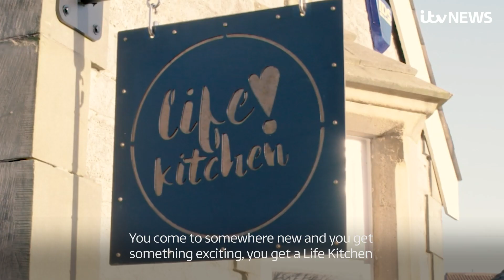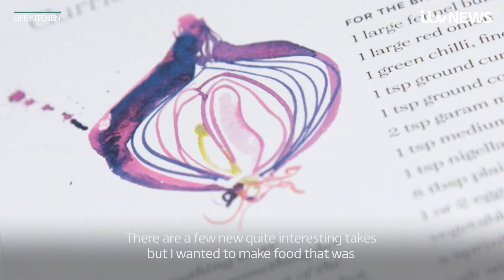Ryan Riley: Why I started a cancer cookery school | ITV News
Point of View is an ITV News series where we invite people to share their life experiences and what they've learned from them.

Ryan Riley struggled in the months after his mother's death but launching the UK's first cancer cookery school felt like the best way to honour her memory.